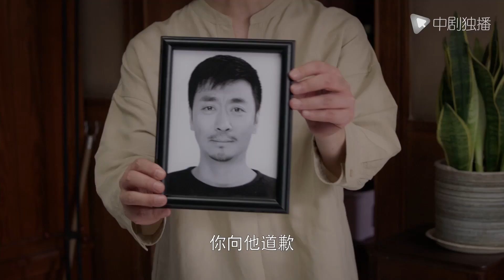相逢时节 38 大结局 预告（袁泉、雷佳音、张艺兴、贾乃亮、李乃文 领衔主演）